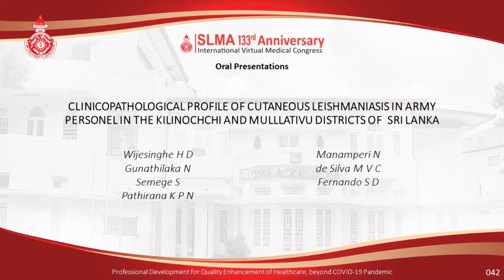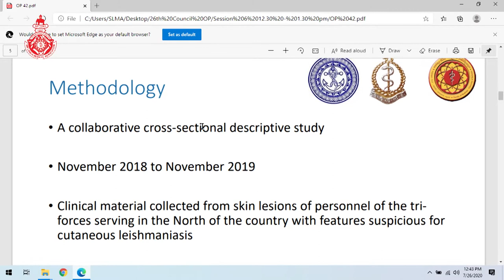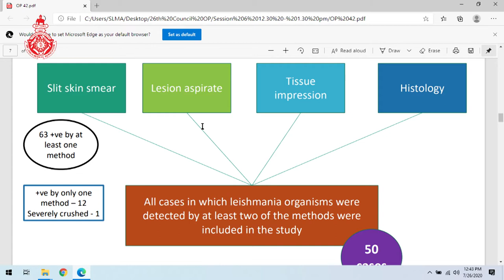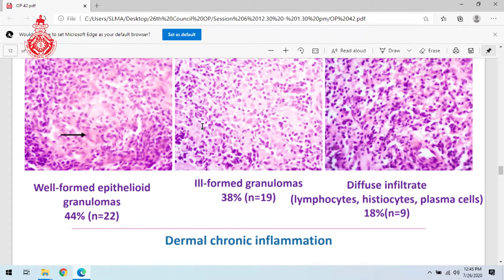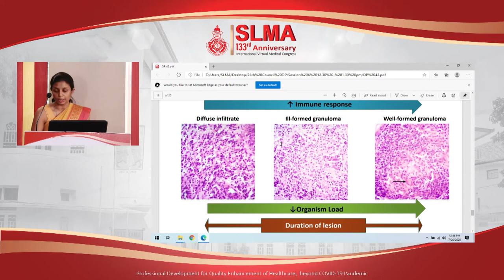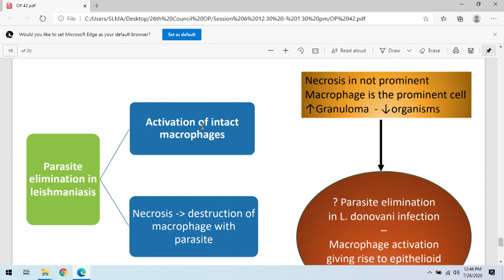OP 42 Clinicopathological Profile of Cutaneous Leishmaniasis in Army Personnel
CLINICOPATHOLOGICAL PROFILE OF CUTANEOUS LEISHMANIASIS IN ARMY PERSONEL IN THE KILINOCHCHI AND MULLLATIVU DISTRICTS OF  SRI LANKA
Wijesinghe HD, Gunathilaka N, Semege S, Pathirana KPN, Manamperi N, de Silva MVC, Fernando SD